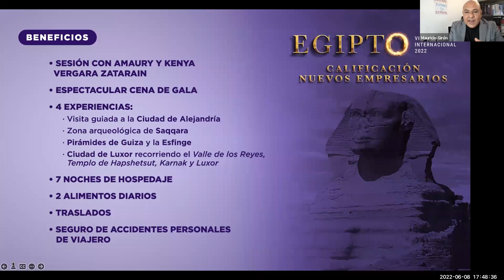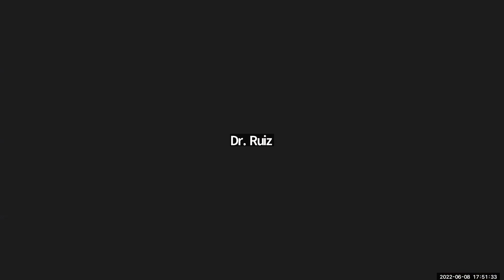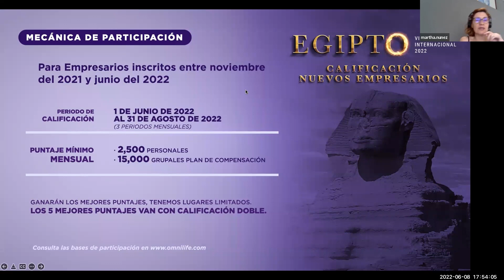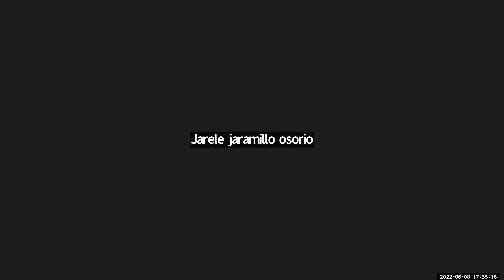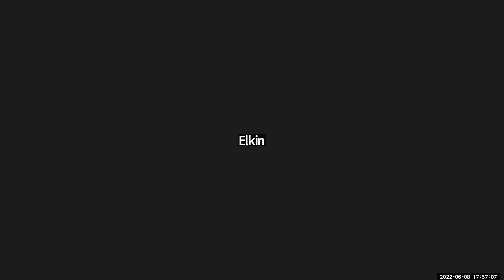Viaje Internacional Egipto - Calificación Nuevos Empresarios con Mauricio Girón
Si te uniste a OMNILIFE del 1ro de noviembre 2021 hasta el 30 junio 2022, tienes la oportunidad de sumarte a nuestro Viaje Internacional Egipto.
Encuentra aquí toda la información.
¡No pierdas la oportunidad de vivir esta experiencia espectacular! 🤩